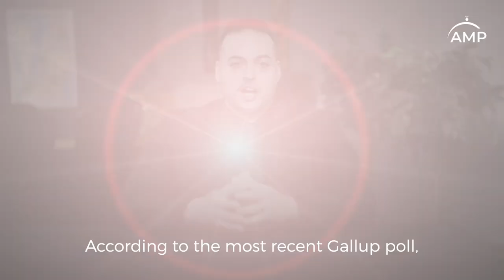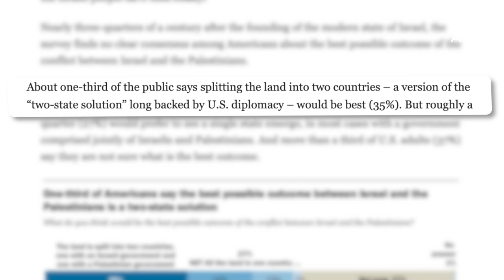Palestine in a Nutshell | S2-Ep3: Changing Dynamics: Shifts in U.S. Public Opinion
Episode 3 of our educational series “Palestine in a Nutshell- Season 2!”

"Changing Dynamics: Shifts in U.S. Public Opinion"

This episode presents Israel’s standing in American public opinion, which is dwindling by the minute. Historically, Israel enjoyed widespread American support, but with the realtime news of today, and the growing interest of Americans in wanting to learn about Palestinian history, Israel’s facade of democracy, rule of law, and adhering to international norms and human rights is no longer believed.  This episode goes through recent polling data to illustrate a simple proposition: the more Americans learn about Israel, the less they sympathize with it.

🎥 Produced by: Tarek Khalil | Zarefah Baroud | InFocus Multimedia | Hareth Adlouni